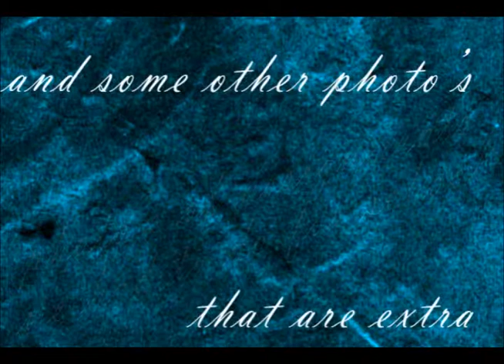The Best of Casimir Knauer second version finished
finally my second version is finished personally I think that my first one is a bit better but this one is okay.
The assignment was to make a video in after effects with pictures you have made and presenting them in that same video.
hope u love it